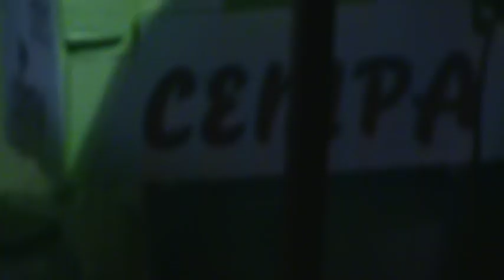Sirotek live@Dom Muz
Арт-галерея Дом Муз, Ярославль, 18/06/11